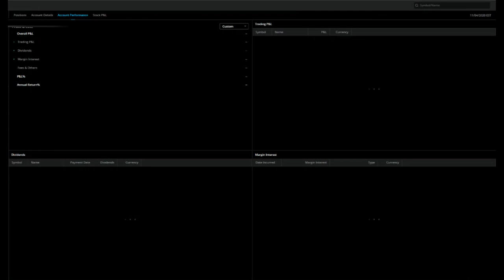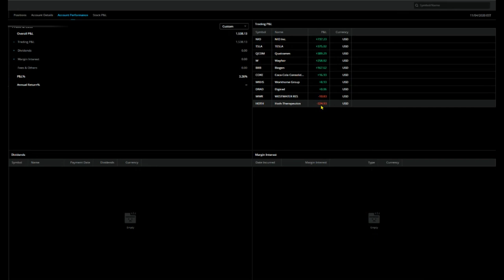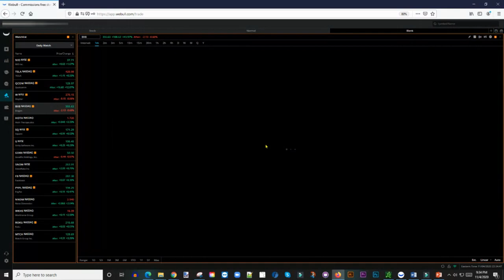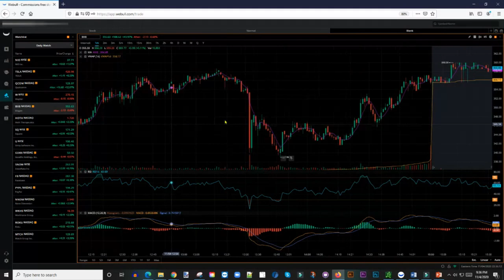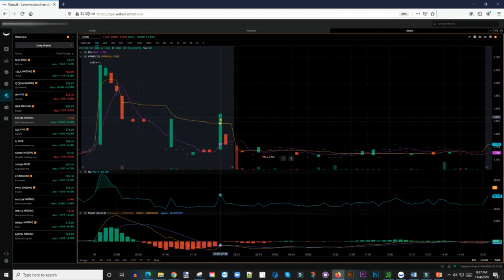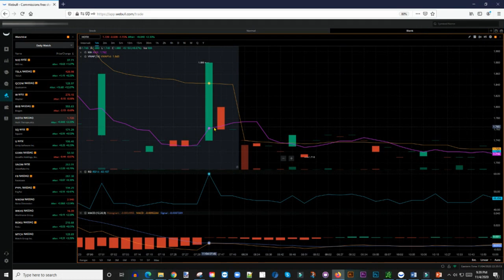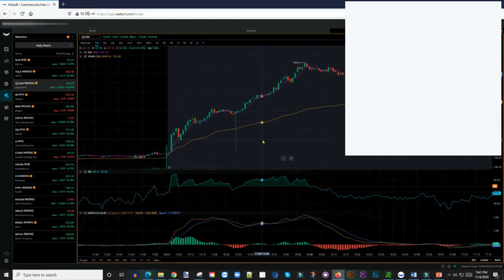Green Day Trade Review | How To Make $250/Day Day Trading Stocks On WeBull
In this video, I share my trade review...enjoy!

My Favorite Investing Book
My Favorite Personal Development Book

Based in Minneapolis
Mr. V